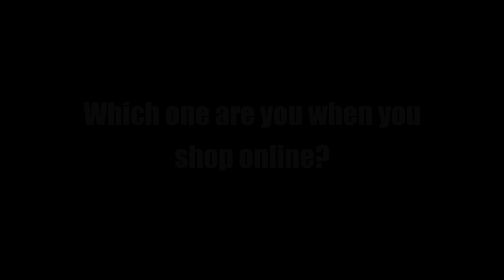16 Personalities Online Shopping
Here's another video about the 16 personality types. This time it's online shopping, hopefully you guys like it, I try my best to get it as accurate as I can. Sorry if I get it wrong.
I apologize for the video quality, namely the graininess and some blurry moments. Unfortunately I don't have good equipment. But I try to make up for it by thinking of good content, so hope you like it!